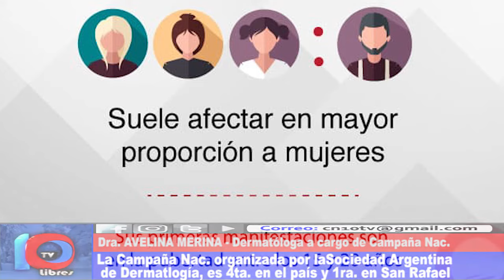HIDRADENITIS SUPURATIVA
El Hospital Schestakow va a iniciar una campaña de detección relacionada a la Hidradenitis Supurativa. Esta enfermedad afecta la piel, creando abscesos o hinchazón, principalmente en brazos, ingles y glúteos.